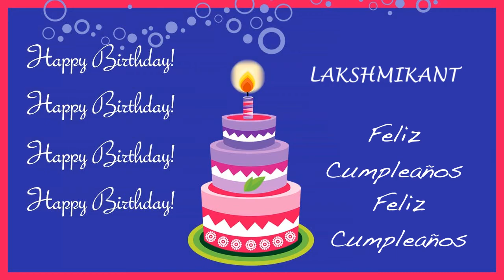Lakshmikant Card Tarjeta - Happy Birthday